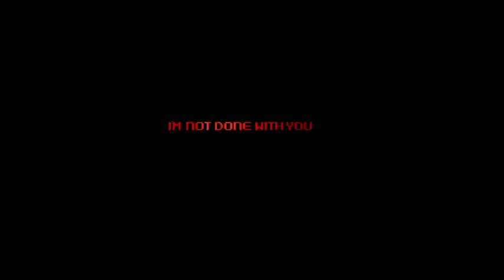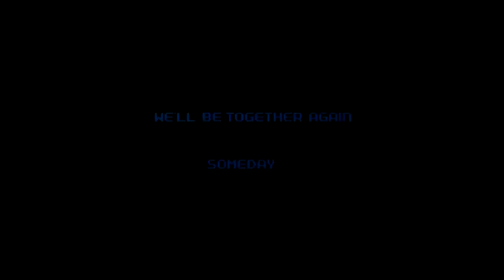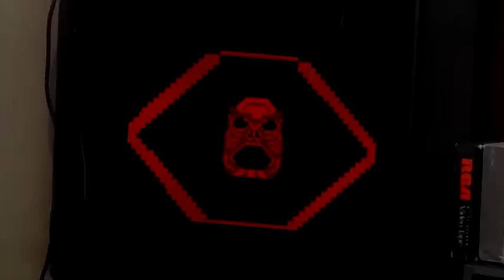Creepypasta Review 50G - NES Godzilla Creepypasta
Ayumu talks about the final chapter of the Godzilla Creepypasta as Red continuously bugs her from her TV set. I need to unplug my TV...
(Rating): 8.9/10
(NEXT EPISODE: December 20th, 2014): "EP038: Alternate Sightings" (Creepypasta Review Ep 51)
(Game Footage):"Godzilla: Monster Of Monsters (Nintendo Entertainment System)"
(Music): "Resident Evil Survivor - Coming To A Cinema Near You, Kevin MacLeod - The Hive, Myuu - The End Is Always Near, Resident Evil Zero - The Centurion, Kevin MacLeod - Chase Pulse, Myuu - Prototype 2 Main Theme (Piano Version) - Resurrection & Now or Never, Inuyasha - Dearest (Piano Version), Kevin MacLeod - Quinn's Song: A New Man & Aftermath, Myuu - Don't Die On Me, Resident Evil Remake - Safe Haven (Save Room)"
(Original Source):
Keep in mind that I'm still learning how to use my new camera and the functions on it. As a result, the voices may either be a bit too loud at times or some parts may be cut together. As I continue to produce videos, the quality will gradually get better.